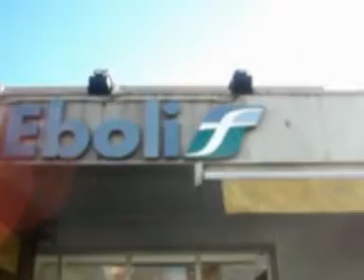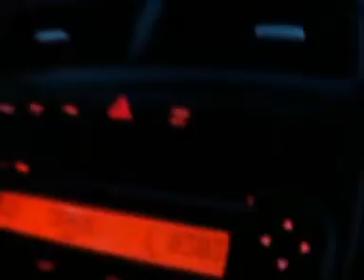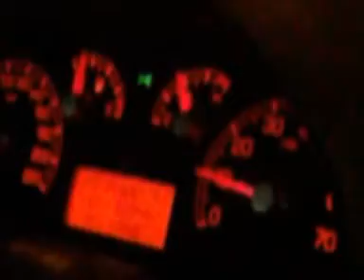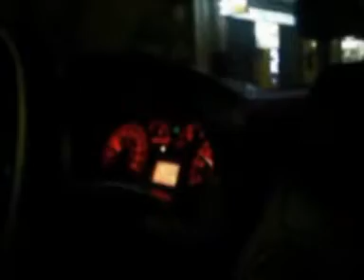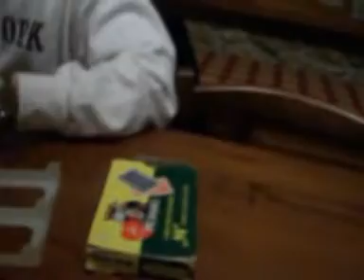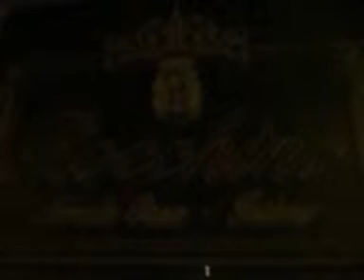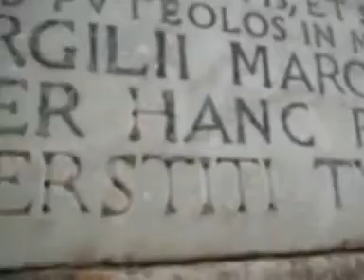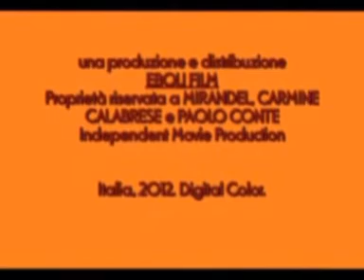Pensieri e Parole in Città: Il Ritorno - Cambia l'Apparenza, ma non la Sostanza! (2012)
Un film di MIRANDEL & MIRCUS
Prodotto dalla EBOLI FILM
Con MIRANDEL, MIRCUS, CARMINE CALABRESE, PAOLO CONTE, PASQUALE MALZONE, FRANCESCO FLAVIO, VINCENZO DEL PLATO, TIZIANO FORLANO, NELLO IOVINE, VINCENZO MELCHIONDA, ALESSIO PAGANO, SEBASTIANO MANGIERO, GINGOMMA (Alias STELLINA), MAURO LETTIERI.
Soggetto e Sceneggiatura MIRANDEL, MIRCUS, PAOLO CONTE, CARMINE CALABRESE
Il film è dedicato alla memoria di RAFFAELE DEL VECCHIO, LUCIO DALLA e ANTONIO FIGLIUOLO.
Colore - Digital Color
Italia, 2012
Regia MIRANDEL & MIRCUS

Il film è il naturale sequel del primo episodio girato e pubblicato nel 2004, "Pensieri e Parole in Città", della durata di 250 minuti, diretto da MIRANDEL, e la tematica è la stessa: è un film ad episodi dove, senza l'ausilio di alcun copione, gli attori del cast mettono in scena aspetti della vita reale di provincia, in questo caso Ebolitana. Aspetti comici o drammatici, volgari o signorili, estremi o moderati, ma assolutamente reali. In questo sequel rimangono, del cast originale, MIRANDEL, CARMINE CALABRESE, PAOLO CONTE, PASQUALE MALZONE e MIRCUS; NELLO IOVINE e VINCENZO MELCHIONDA sono stati già presenti in alcuni film di Mirandel ("Il Tempo, Una Donna, La Città", "Qualcosa Arriverà" ed "Eiréne"), per il resto si lascia spazio ad attori nuovi. A Otto anni esatti di distanza dal primo episodio, i pensieri e le parole sono diversi (o forse gli stessi), la città rimane la stessa, Eboli, e forse in questo episodio è ancora più protagonista che nel primo. Buona visione a tutti!